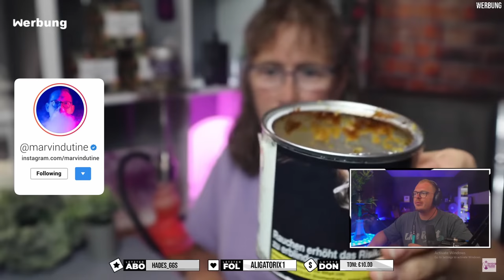Reaction: @ShishaMuddi Top 3 Tabaksorten 2022